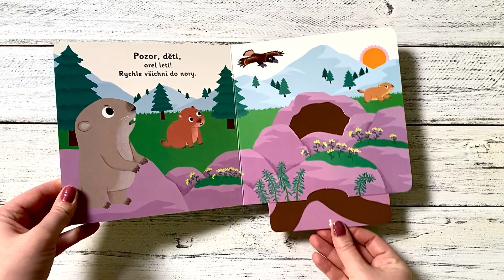MiniPEDIE Dobrou noc, malý svišti!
"V zimním spánku přečká snáz plískavici, sníh i mráz." Objevovat svět s tímto leporelem pro nejmenší děti od jednoho roku je tak zábavné! Pevné stránky s pohyblivými prvky procvičí i jemnou motoriku. Stačí jen vložit prstík do správného otvoru a lehce vysunout, zatáhnout nebo otočit a hned bude váš malý objevitel znát odpovědi.

Knížka s prvky Montessori.

České vydání publikace nakladatelství Nathan.